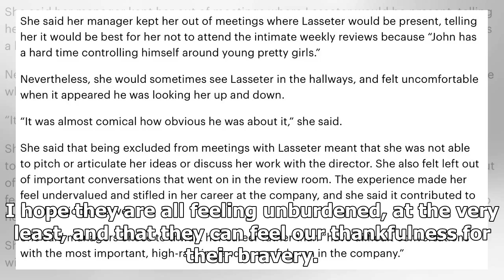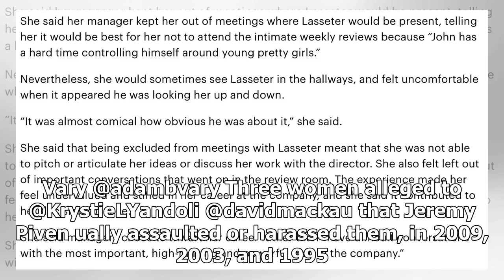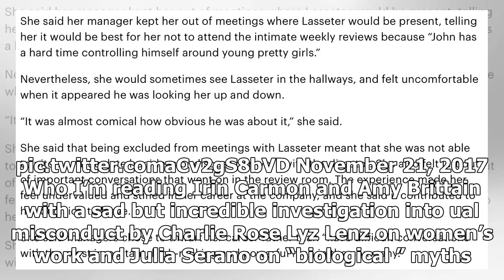Daily News - Lets be thankful to all of the women spoke out about the abuse | Jessica valenti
Daily News - Daily News - Lets be thankful to all of the women spoke out about the abuse | Jessica valenti

In the midst of the MeToo movement, it somehow makes sense that the most powerful serial harasser and misogynist in the country would find the time to defend an alleged child molester. Trump scoffed at the allegations, saying that Roy Moore denied multiple women’s accounts – as if that made them less than true. As if we were supposed to be believe the word of one man rather than a handful of women and even more witnesses. So this week, as so many of us are with family for better and worse celebr...